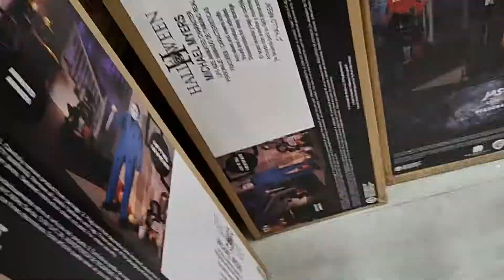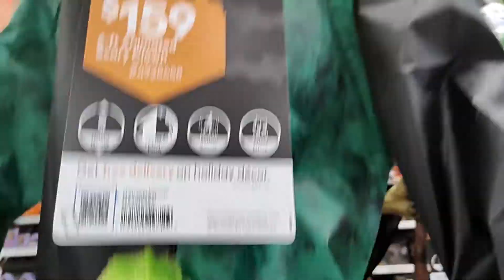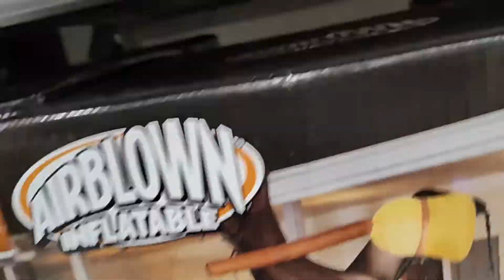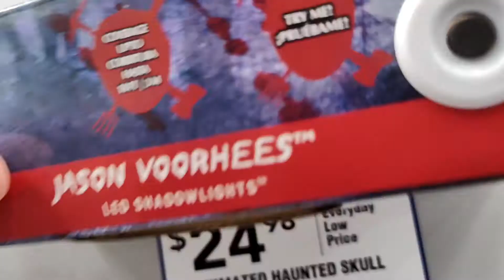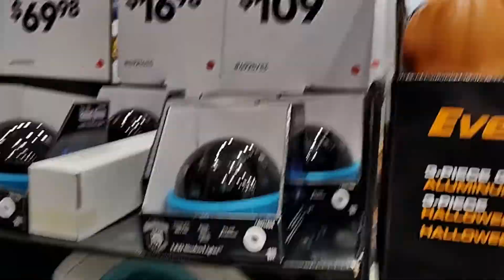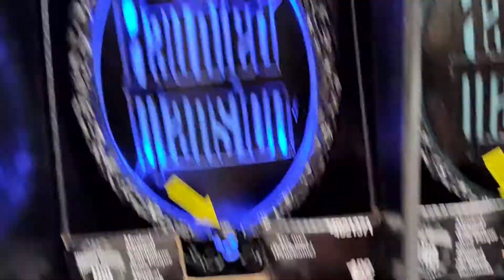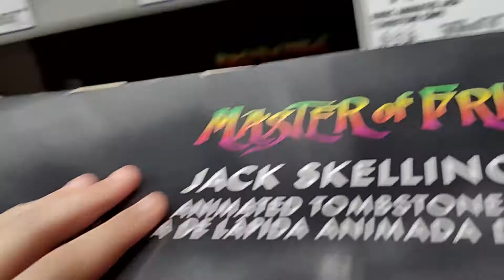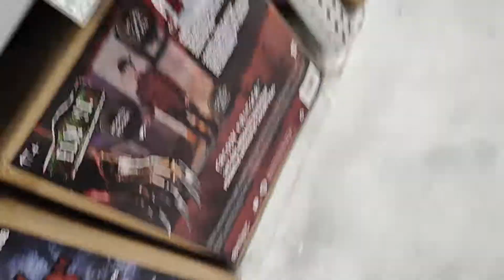Lowe's Halloween 2022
Lowe's Halloween 2022 Lisbon Connecticut